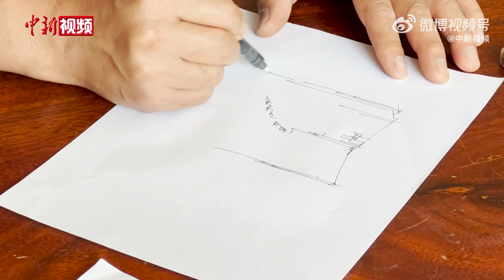【文化旅游】焊枪为笔金属为墨 山西手艺人“化腐朽为神奇” 来源@山西日报